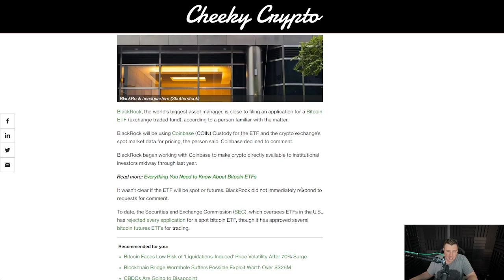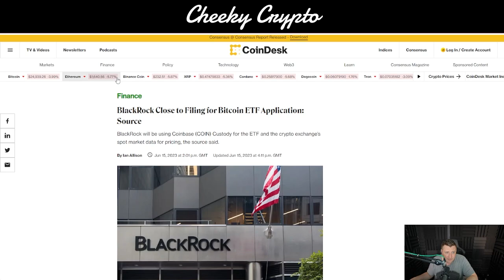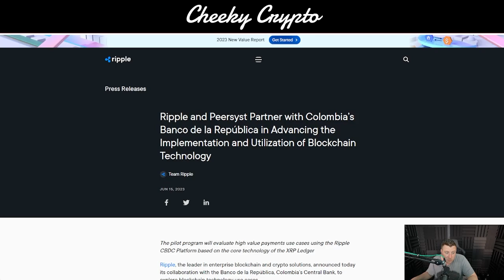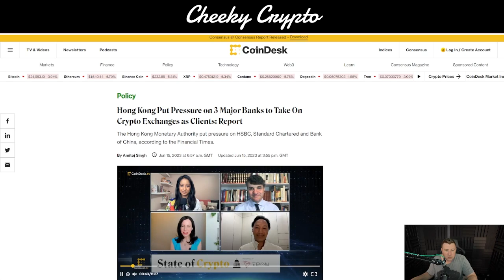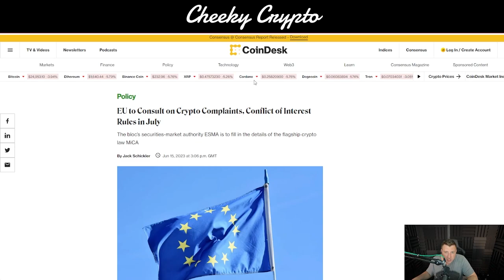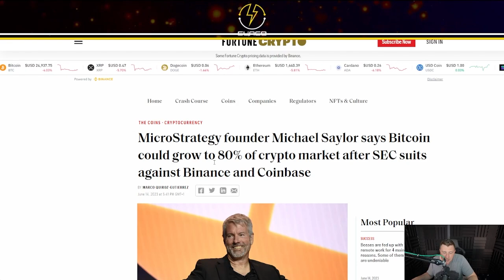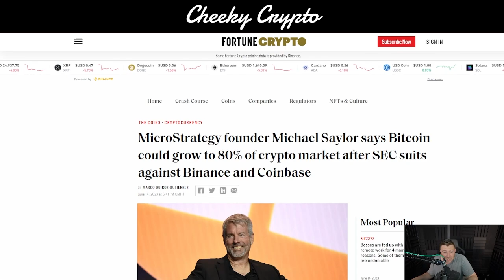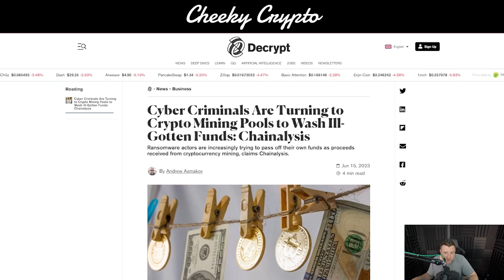HUGE CRYPTO NEWS! This Could Change Everything!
Our All-Access Pass Includes the following benefits:

⭐ Technical Analysis
⭐ News Updates